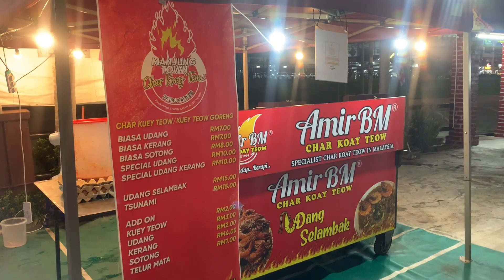Char Kuay Teaw | Manjung Town